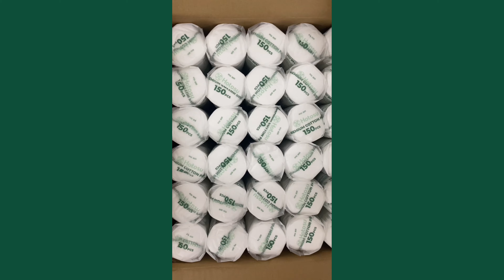RA MẮT TÚI BÔNG TẨY TRANG HOTOSU 150 MIẾNG